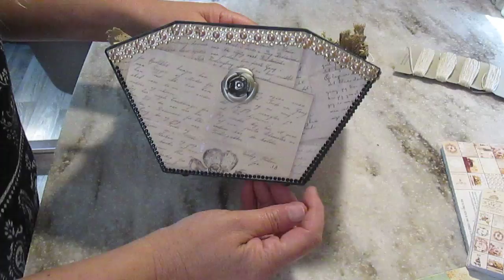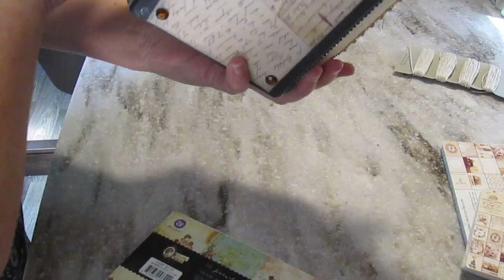Un Panier a Photos (ou a recettes) | Le dévoilement | Scrapbooking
La boite idéale pour ceux et celles qui n'aiment pas mettre des photos dans un album avec pochettes et rabats. C'est tout de meme mieux qu'une boite a souliers ! :-O

Courrier Postal :
Dominique Lagarde
Calgary, Alberta
Canada
T2S0S4

Dominique